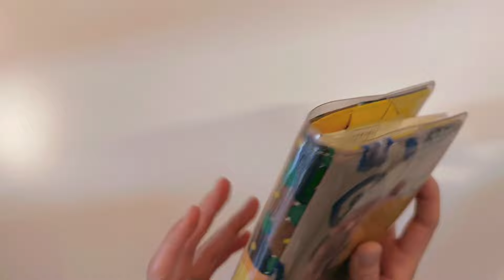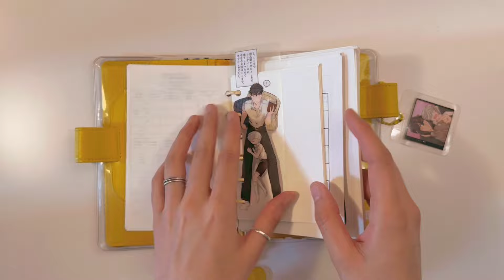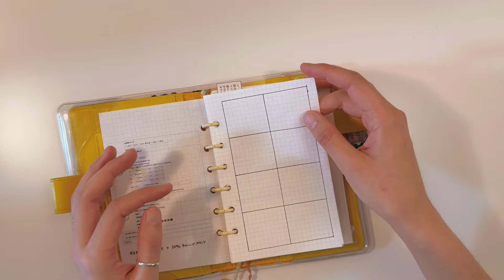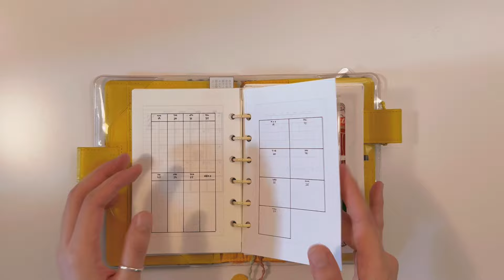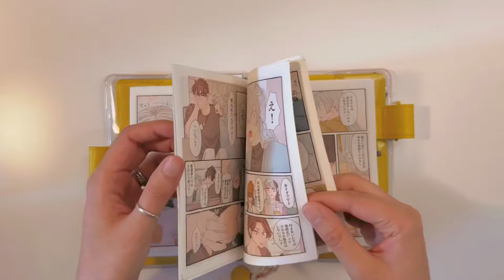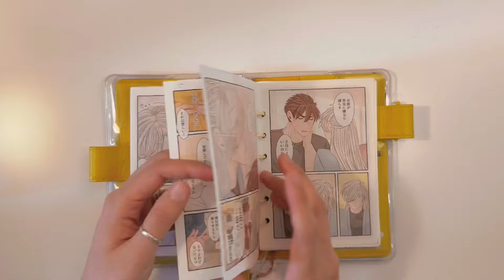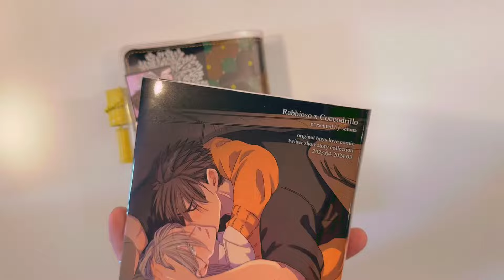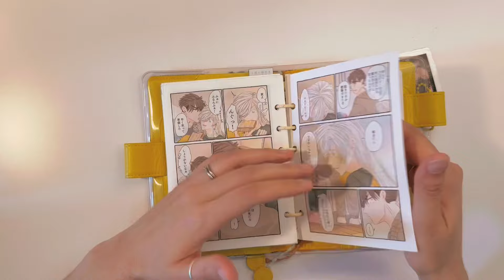【ほぼ日手帳をシステム手帳化】作品を記録する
どーもせつなです！
少しずつ暑くなってきましたね。
ふわふわの毛玉と共存しているので、
暑い夏は大敵です。